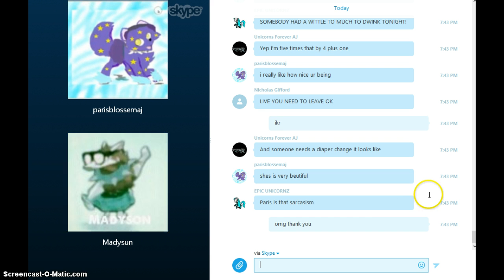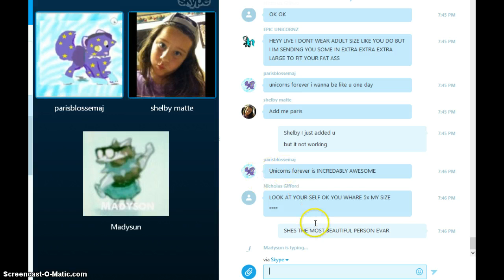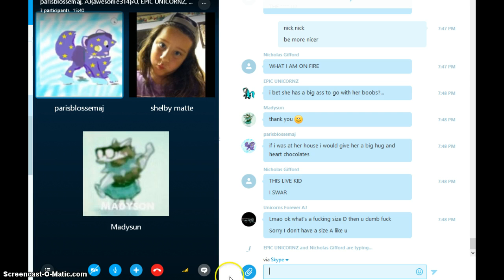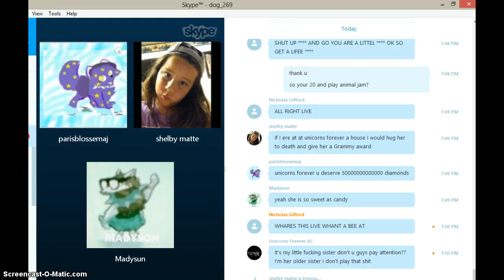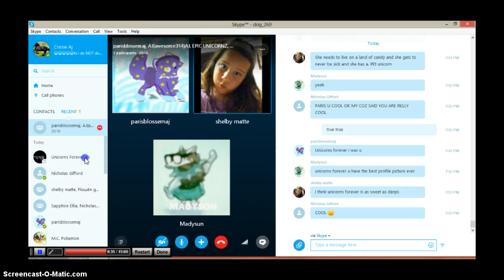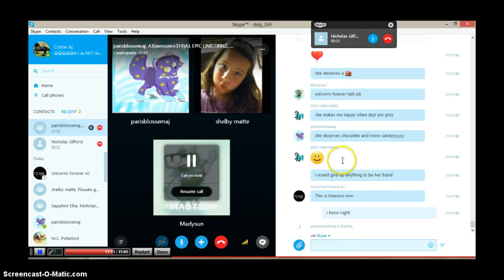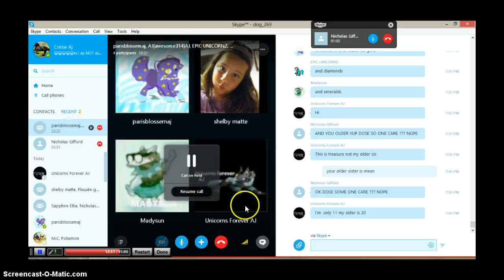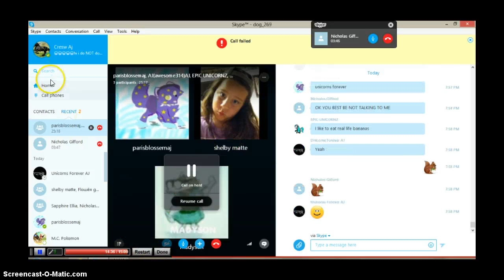mean person waring-bad language